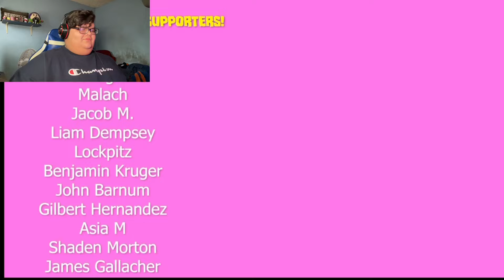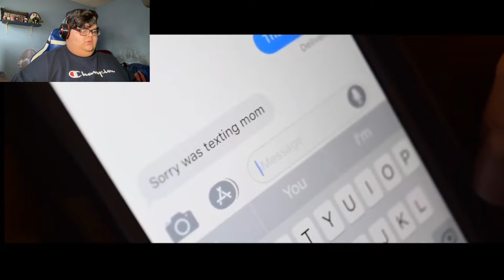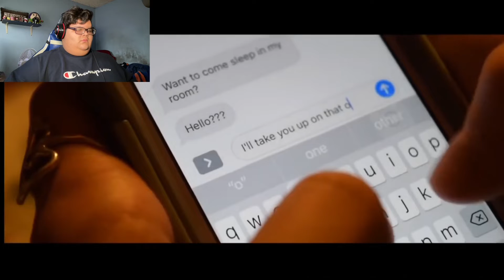THIS Is Why They Didn’t Make A MONSTERS INC. 2! [SSS #028]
This SpookyScarySaturday ruined my childhood by showing me why Pixar didn't make a 2nd monsters Inc. movie and now I can never watch the movie again.